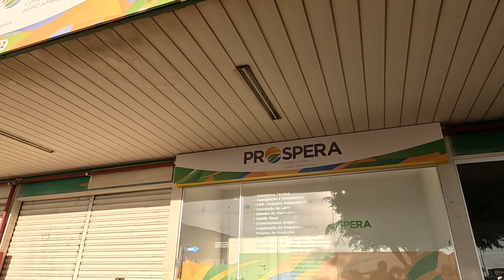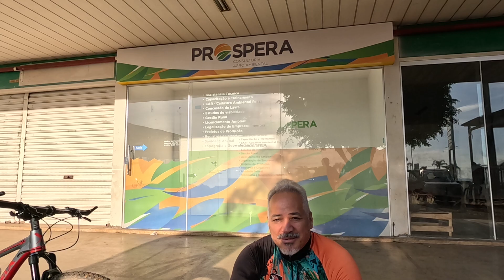Chega ao posto Chaves último pedal do ano de 2022